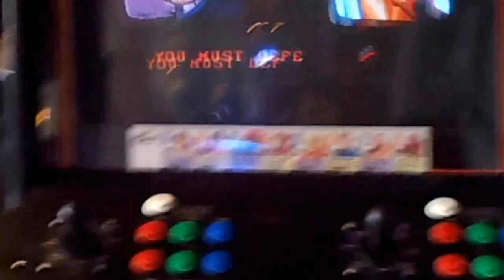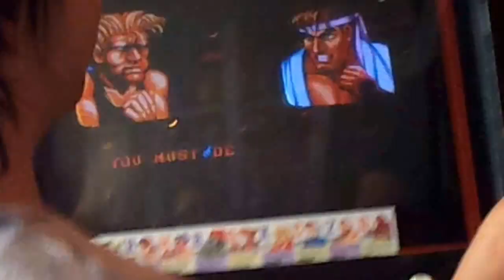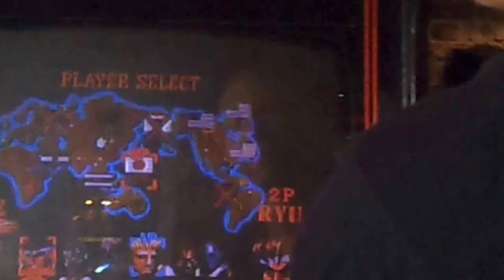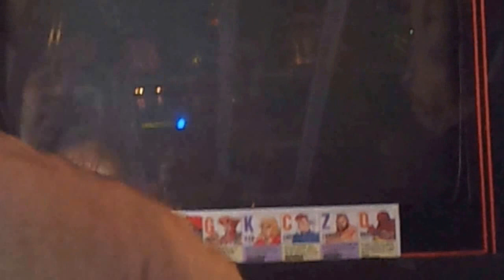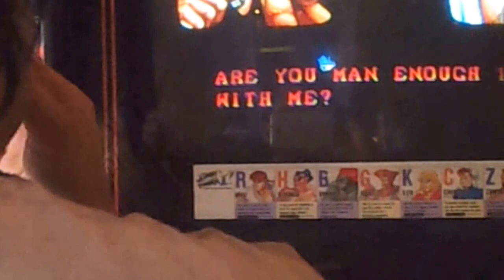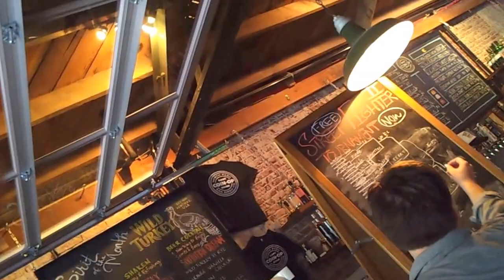Hyper Fighter Tournament 2014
@Coin Op barcade in San Diego
Matches:
Losers Final: Terry vs Wei
Grand Final: Bob Painter (Kuroppi) vs Wei
Grand Champion: Wei (Ryu)